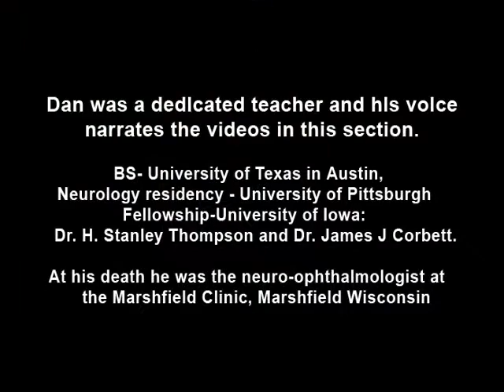Duane's Retraction Syndrome Type 1; Lid retraction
Example of patients with Duane's Retraction Syndrome, Type 1. Description of components of Duane's Syndrome: limitation of abduction, variable limitation of adduction, and palpebral fissure narrowing and globe retraction with attempted adduction. Type 1 includes limited or absent abduction with normal adduction. First patient is shown gazing left and right to demonstrate these components. Second patient is shown attempting to adopt head positions where she is not diplopic.

Digre, Kathleen B.; Jacobson, Daniel, MD;